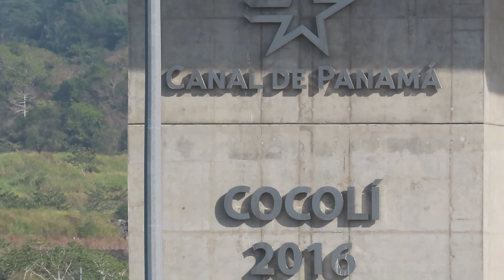The Panama Canal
We transferred from Pacific to Atlantic.
By the end of the transfer many boats approached our  ship and some people embarked while others disembarked.  The ship had never stopped or even slowed down for this operation.